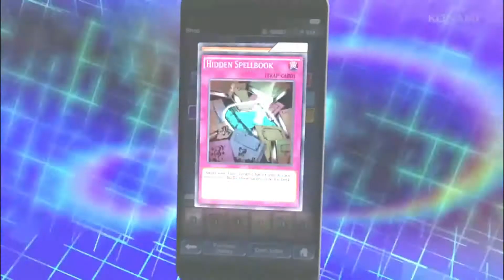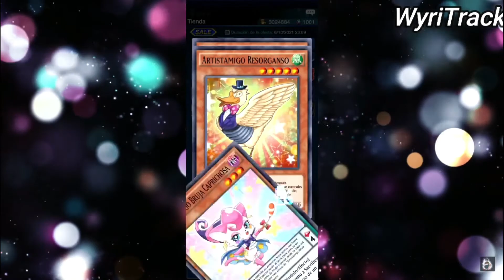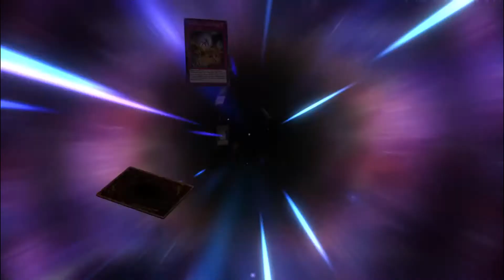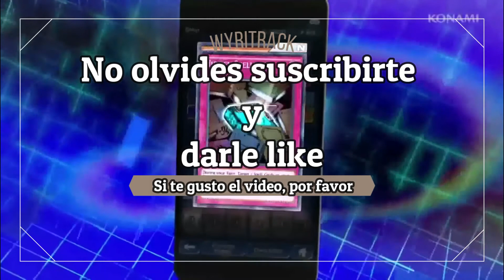Yu-Gi-Oh! Duel Links VS Yu-Gi-Oh! Master Duel - ¿Cuál es mejor? | WyriTrack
Yu-Gi-Oh! es sin lugar a dudas la franqucia mas grande en cuanto a juegos de cartas se refiere, trasladandose al mundo del anime, y de los videojuegos, y recientemente es en este ultiomo apartado donde se a alanzado el ultimo gran titulo de konami, Yu-Gi-Oh! Master Duel es la propyuesta de konami para ofrecernos el juego definitivo de la saga, ¿pero, realmente lo es?.
es por eso que en esta ocasion compararemos a los 2 juegos principales de konami que tiene hoy en dia para ver cual de los 2 es el mejor y por que.
Mi nombre es WyriTrack y te invito que me acompañes a ver:
Yu-Gi-Oh! Duel Links VS Yu-Gi-Oh! Master Duel - ¿Cuál es mejor?